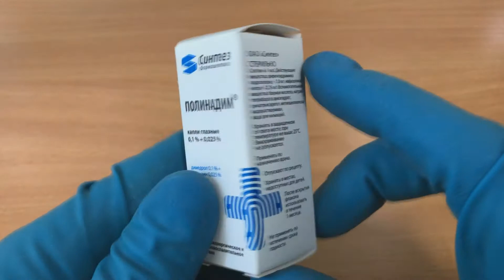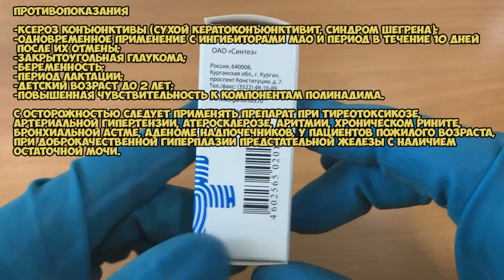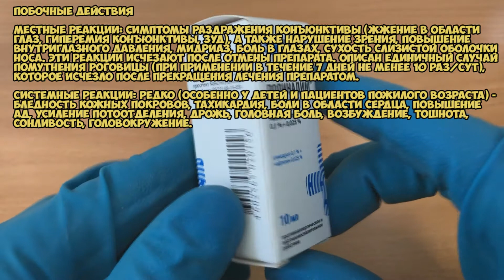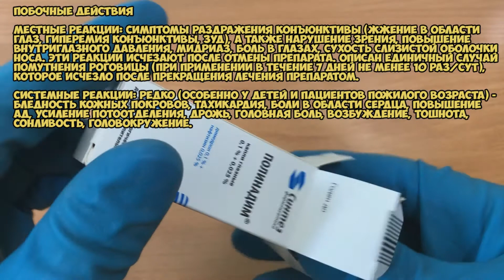Полинадим капли инструкция по применению препарата: Показания, как применять, обзор препарата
Полинадим - комбинированный препарат для местного применения в офтальмологии.

Нафазолин - альфа-адреномиметик, вызывает длительное сужение периферических сосудов. Благодаря сосудосуживающему действию при местном применении оказывает противоотечное действие.

О чём видео:
0:00 Полинадим капли
0:19 Показания
0:34 Способ применения и дозы
1:10 Противопоказания
1:50 Применение при беременности и кормлении грудью
2:04 Особые указания
2:49 Побочные действия
3:41 Условия хранения и срок годности